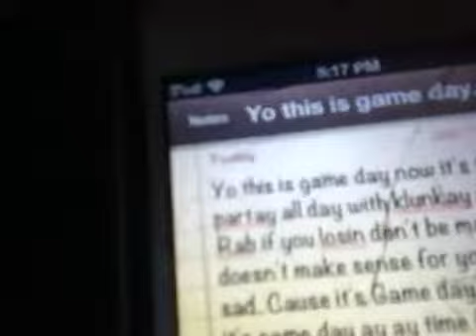Skylanders swap force GAME DAY!!!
~klunky29 & MR.RAB